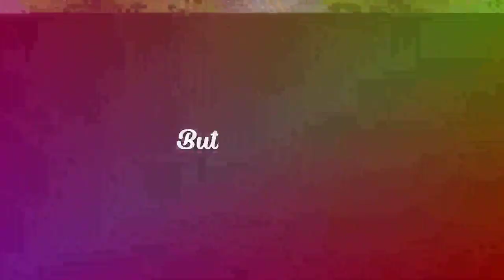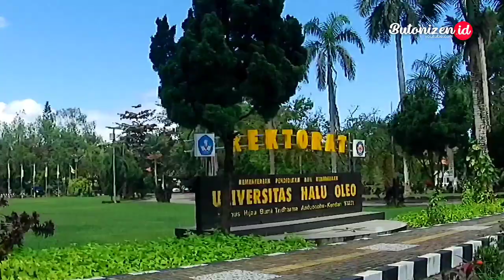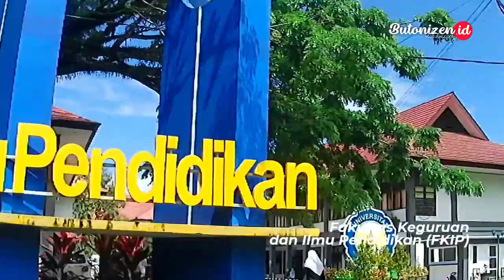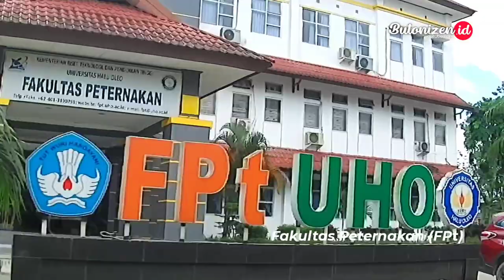KELILING KAMPUS TERBAIK & TERBESAR KE-4 DI INDONESIA TIMUR | UHO 2022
Universitas Haluoleo didirikan pada tahun 1964 sebagai perguruan tinggi swasta filial dari Universitas Hasanuddin Makassar. Setelah 17 tahun berselang, Universitas Haluoleo diresmikan sebagai Perguruan Tinggi Negeri Pertama di Sulawesi Tenggara oleh Dirjen Pendidikan Tinggi pada tangggal 19 Agustus 1981 sebagai perguruan tinggi negeri ke 42 di Indonesia berdasarkan Keputusan Presiden Republik Indonesia Nomor 37 tahun 1981

Universitas Haluoleo menjadi kampus negeri terbaik ke-4 di wilayah Indonesia Timur, memiliki 17 Fakultas dan serta Program Pendidikan Vokasi dan Pasca Sarjana. Universitas Haluoleo berlokasi di Kota Kendari, dengan luas areal kampus ± 250 Ha.

Seperti apakah kampusnya, tonton videonya hingga selesai.. 🤗